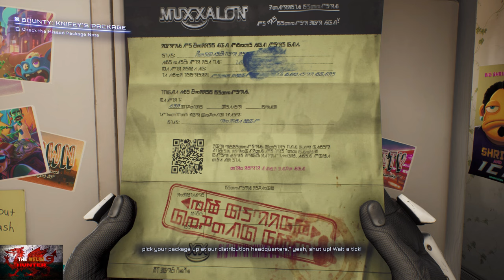High On Knife (HOL DLC) 100% Achievement Guide & ALL Collectibles! *195 Extra GS*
Welcome to my 100% Achievement/Trophy Guide for High On Lifes remarkable DLC, High On Knife!

The guys and gals at @SquanchGames   have produced a cracking bit of DLC and i am thrilled to provide this guide to you!
In it you will need to do the full story, all collectibles, few misc achievements and that is it.
It is a lot of fun!

Hope you enjoy & Hope this helps :)

Achievement Timestamps:-

Intro - 0:00
DLC El Beginneth! - 1:30
1. Give Away All Your Money - 8:00
2. Thats B.A.L.L., Folks - 15:00
3. Harper? I Barely Know Her! - 17:35
4. Bathe With A Giant Nude Alien - 26:00
5. Meet Frasier From Frasier - 31:30
6. Its Like The Santa Clause & Package 1/21 (Duffalo Ranch) - 41:50
7. Fall In Love With A Parasite - 1:02:10
8. We Came, We Chainsaw, We Conquered - 1:16:40
Mux Boss Fight - 1:34:45
9. Mux Ado About Shipping - 1:46:10
Package 1/18 (Outskirts) - 1:56:30
Package 2/18 (OutS) - 1:56:50
Package 3/18 (Outs) - 1:57:35
Package 4/18 (Out) - 1:58:00
Pacakge 5/18 (Outs) - 1:58:40
Package 6/18 (Outs) - 1:59:05
Package 7/18 & Card 1/9 (Outs) - 2:00:40
Package 8/18 (Outs) - 2:03:25
Package 9/18 (Outs) - 2:03:45
Package 10/18 & Card 2/9 (Outs) - 2:04:25
Package 11/18 (Outs) - 2:06:15
Package 12/18 (Outs) - 2:07:20
Package 13/18 (Outs) - 2:08:05
Pacakge 14/18 (Outs) - 2:09:00
Package 15/18 (Outs) - 2:09:45
Package 16/18 (Outs) - 2:11:15
Package 17/18 (Outs) - 2:11:50
Package 18/18 (Outs) - 2:12:10
Package 2/21 & Card 3/9 (Duffalo Ranch) - 2:14:20
Package 3/21 (DR) - 2:15:15
Package 4/21 (DR) - 2:16:40
Package 5/21 (DR) - 2:18:20
Package 6/21 (DR) - 2:19:20
Package 7/21 (DR) - 2:22:50
Package 8/21 (DR) - 2:23:50
Package 9/21 (DR) - 2:25:35
Package 10/21 (DR) - 2:27:00
Package 11/21 (DR) - 2:28:30
Package 12/21 (DR) - 2:29:45
Package 13/21 & Card 4/9 (DR) - 2:30:20
Package 14/21 (DR) - 2:35:50
Package 15/21 (DR) - 2:36:20
Package 16/21 (DR) - 2:37:30
Package 17/21 (DR) - 2:37:50
Package 18/21 (DR) - 2:38:55
Package 19/21 (DR) - 2:39:55
Package 20/21 (DR) - 2:40:45
Package 21/21 (DR) - 2:42:40
Package 1/19 & Card 5/9 (HexHQ) - 2:44:20
Package 2/19 (MuxHQ) - 2:45:20
Package 3/19 (MuxHQ) - 2:46:25
Package 4/19 (MuxHQ) - 2:48:10
Package 5/19 (MuxHQ) - 2:48:50
Package 6/19 (MuxHQ) - 2:49:40
Package 7/19 & Card 6/9 (MuxHQ) - 2:50:00
Package 8/19 (MuxHQ) - 2:51:20
Package 9/19 (MuxHQ) - 2:51:45
Package 10/19 (MuxHQ) - 2:53:30
Package 11/19 (MuxHQ) - 2:55:35
Package 12/19 (MuxHQ) - 2:55:55
Package 13/19 (MuxHQ) - 2:56:25
Package 14/19 (MuxHQ) - 2:56:45
Package 15/19 (MuxHQ) - 2:57:05
Package 16/19 (MuxHQ) - 2:57:25
Package 17/19 (MuxHQ) & Card 7/9 - 2:57:45
Package 18/19 (MuxHQ) - 2:58:50
Package 19/19 (MuxHQ) - 2:59:20
10. Porch Pirate - 2:59:55
11. Cardbored - 3:02:30
12. See Salt - 3:07:20

TimG84
Khost
TschanSchpange1
TonySki
ShadowTurul21
Rukus
TheUnderdog2020
DragonClave
Livibeau
Kaens
Brigadierblue
Worf115
Hindergod35

Big Love!